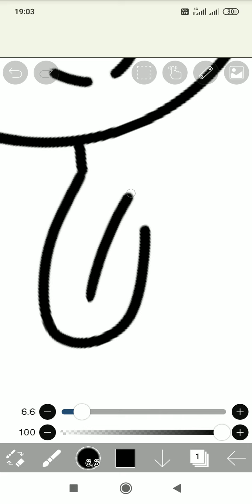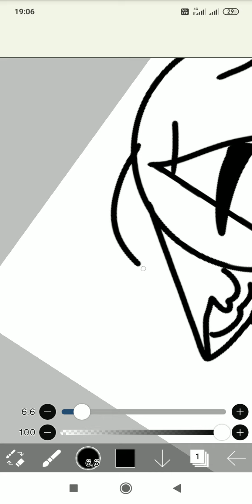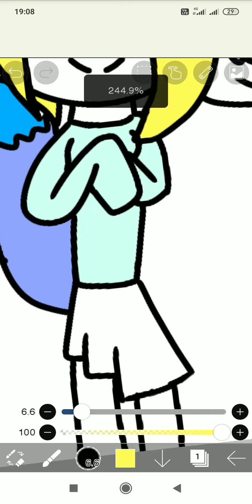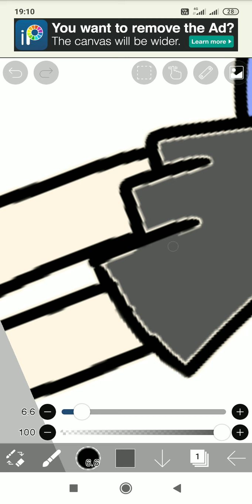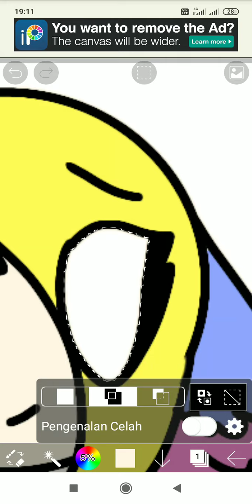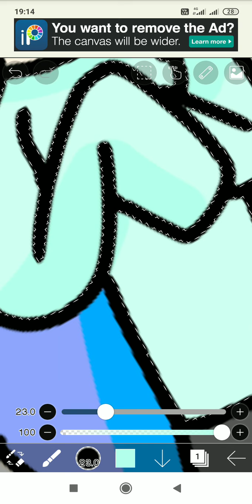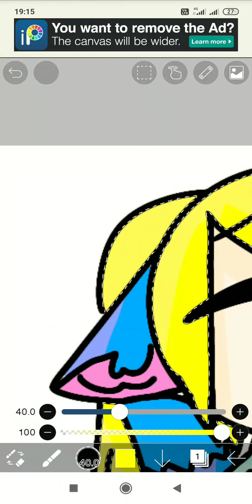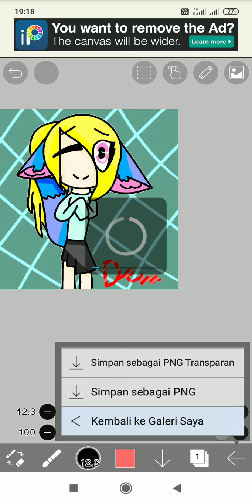This how i made a character...my old name Q^Q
Song,app